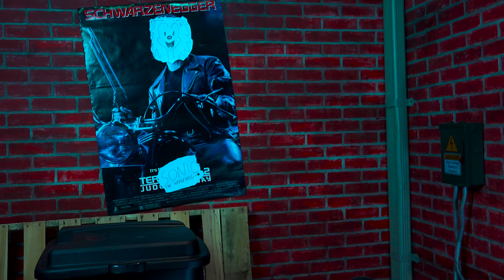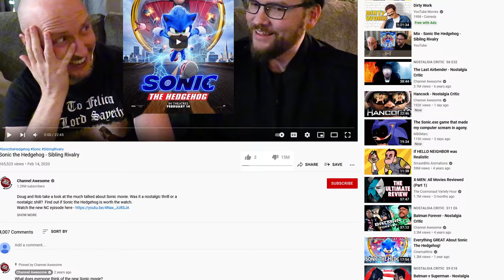Sonic the Hedgehog 2 - Untitled Review Show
Doug wasn't the biggest fan of the first Sonic film. Will this one finally win him over?  Let's take a look at Sonic the Hedgehog 2.

Sonic the Hedgehog 2 is a 2022 action-adventure comedy film based on the video game franchise published by Sega. It is the sequel to Sonic the Hedgehog (2020). Directed by Jeff Fowler and written by Pat Casey, Josh Miller, and John Whittington, it stars Ben Schwartz reprising his role as the voice of Sonic the Hedgehog, alongside James Marsden, Tika Sumpter, Natasha Rothwell, Adam Pally, Shemar Moore, Colleen O'Shaughnessey, Lee Majdoub, Idris Elba and Jim Carrey. The film follows Sonic (voiced by Schwartz) and Tails (voiced by O'Shaughnessey) teaming up to find the Master Emerald, before Dr. Robotnik (Carrey) and Knuckles (voiced by Elba) can do so.